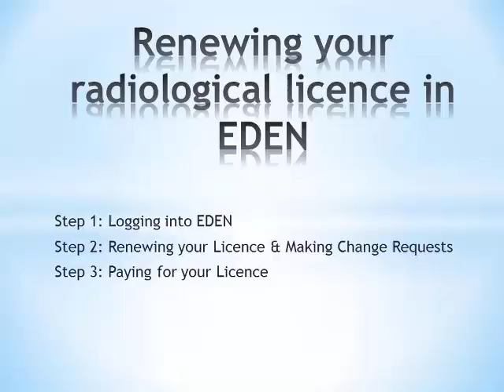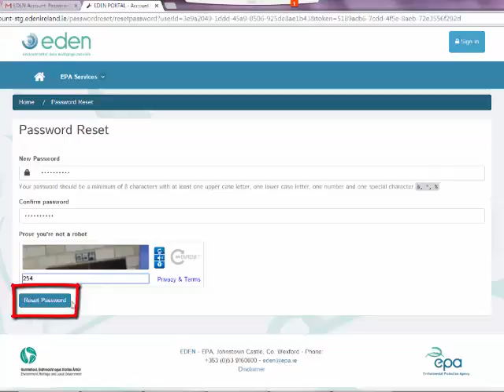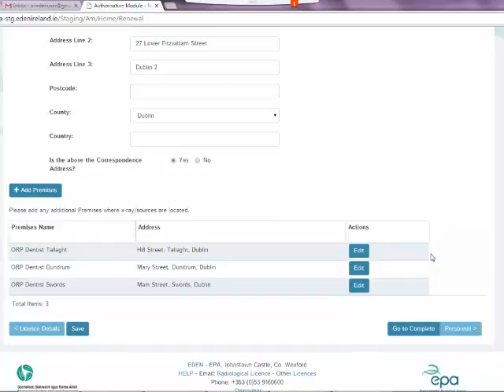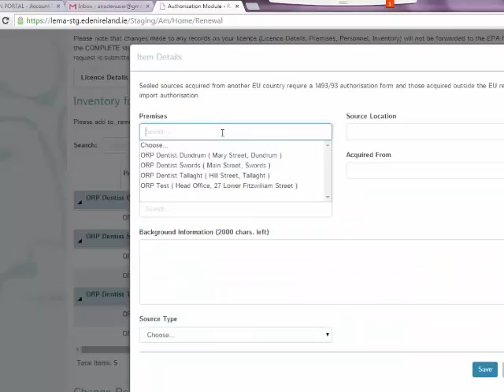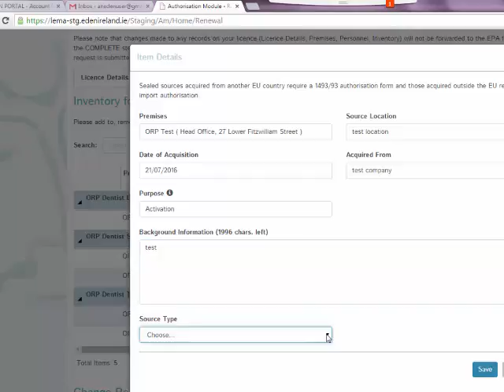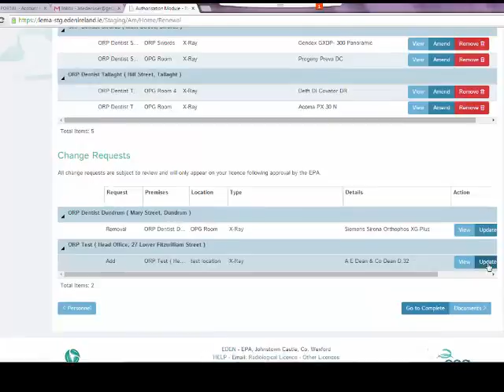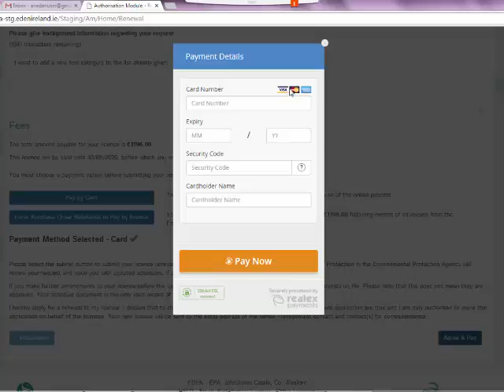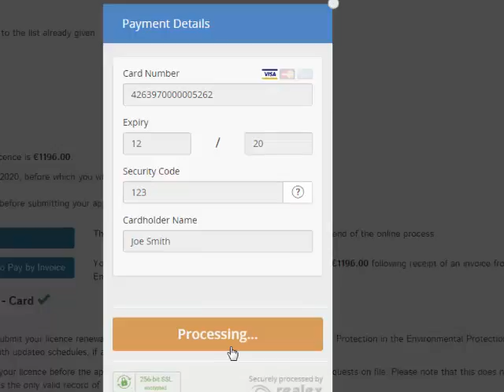ORP Radiological Licence Renewal - Dental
Every business or organisation which is involved, or may become involved, in storing, using, transporting, or disposing of radioactive materials, irradiation apparatus or other sources of ionising radiation, must apply to the EPA Office of Radiological Protection (EPA-ORP) for a licence.